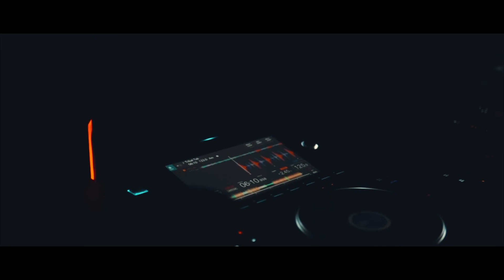CATARSIS - una vez te autoconozcas VIVE EN EL PRESENTE, RECUERDA EL CAMINO - DARÍO